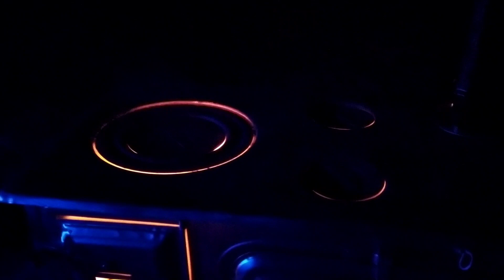Karavanla Beklenen Yolculuk Başladı ... | Yeni Sobayi Denedik Sonuç Ne Oldu ?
Evet Sevgili Bi Yaşamın Değerli Takipçileri m..

Bu Bölümde , Uzun Zamandır Planladığım Yolculuğa Sonunda Karavan İle Çıktık ...
Yolculuğun İlk Günü Nasıl Geçti ?
Başımıza Neler Geldi ?
Değiştirildiğim Soba Düzgün Yandı mi ?
Bu soruların Cevabını Merak Ediyorsanız , Keyifli Seyirler...